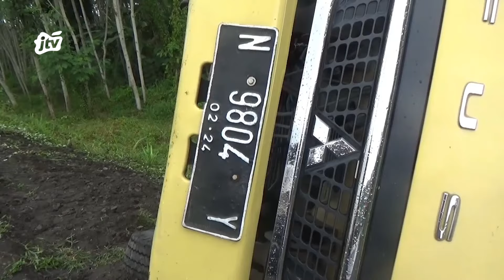TRUCK MUAT WISATAWAN LOKAL TERBALIK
SAAT ITU, TRUK YANG BIASA MENGANGKUT PASIR INI, MELAJU DARI ARAH SELATAN USAI BERWISATA LIBURAN  DI PANTAI SELATAN LUMAJANG. SAAT MELINTAS DI TIKUNGAN JALAN LINTAS SELATAN TIBA TIBA SAJA, TRUCK LEPAS KENDALI  AKIBAT SETIRNYA MENGALAMI KERUSAKAN.